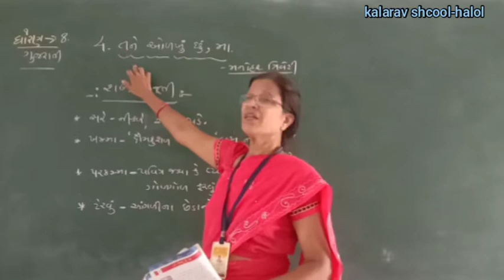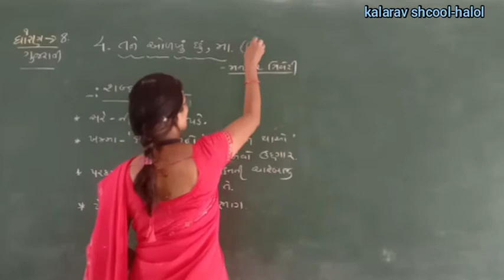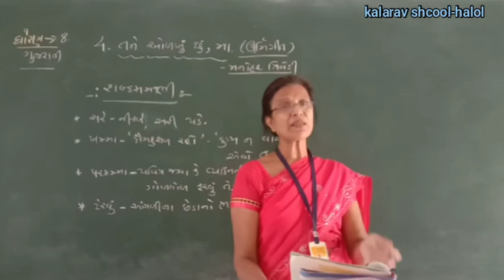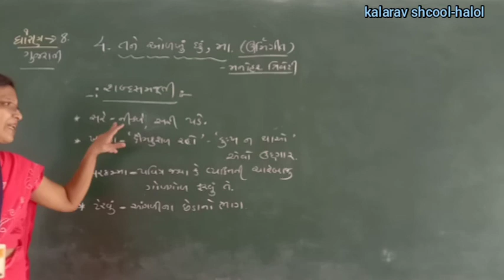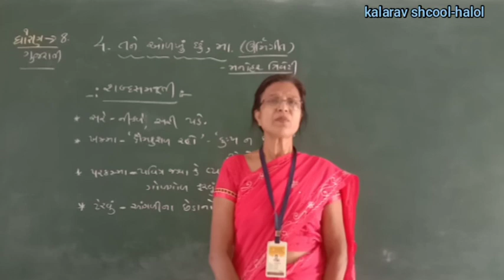STD- 8 GM GUJARATI CH- 4 TANE ODAKHU CHU MAA